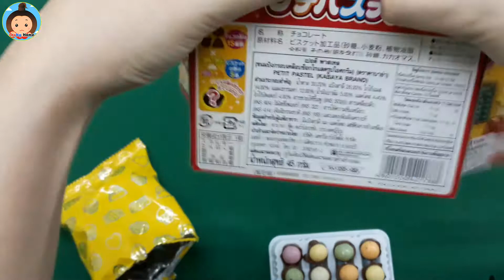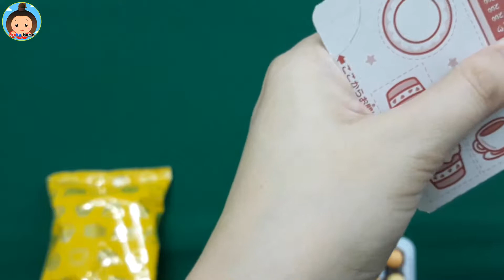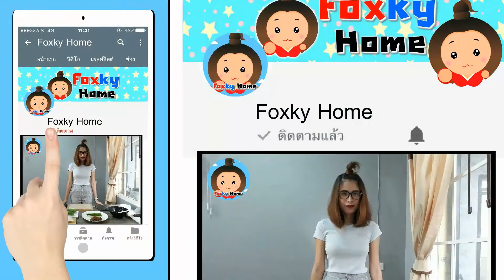รีวิวขนมญี่ปุ่นแปลกๆ ช็อกโกแลตรูปไอศครีม เปอตี พาสเทล Kabaya petit pastel | Foxky Home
รีวิวขนมญี่ปุ่นแปลกๆ ให้ดูกัน เป็นขนมปังกรอบเคลือบช็อกโกแลตรูปไอศครีม ยี่ห้อ เปอตี พาสเทล Kabaya petit pastel

จะน่ารักน่าทานแค่ไหน ดูกันเลย